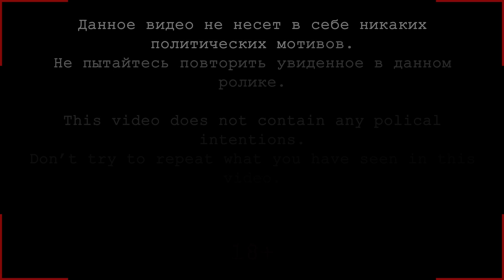ZLOTA 44 (Подъем на пик небоскреба в Варшаве)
Подъем на пик одного из высочайших небоскребов Варшавы: Zlota 44. Это здание имеет одну особенность: оно "расширяется" к верху. Так, оказавшись на самой высокой точке небоскреба, под вашими ногами будет бездонная пропасть. Когда смотришь вниз, душа уходит в пятки!

ВНИМАНИЕ! Запрещается использование данного видеоматериала или любых его фрагментов в коммерческих целях.